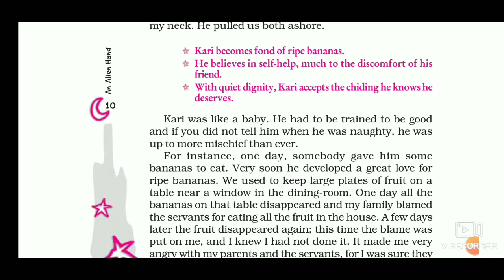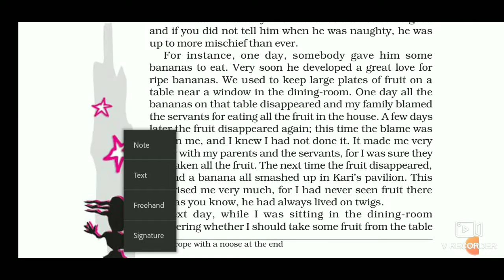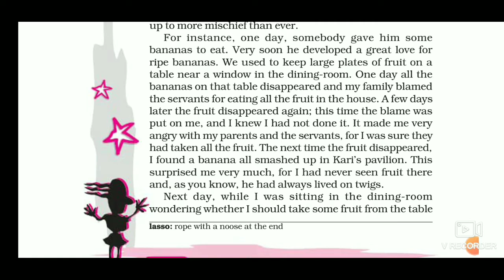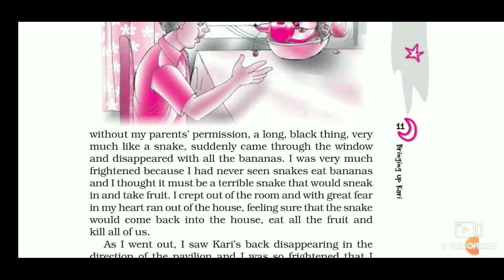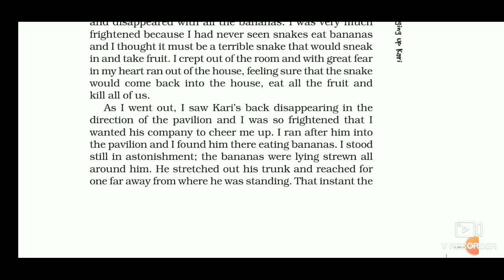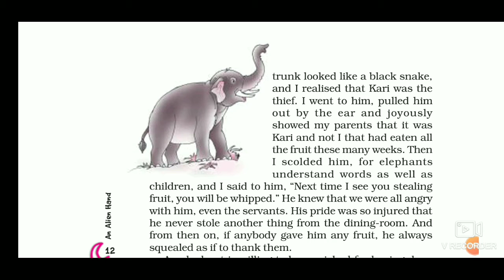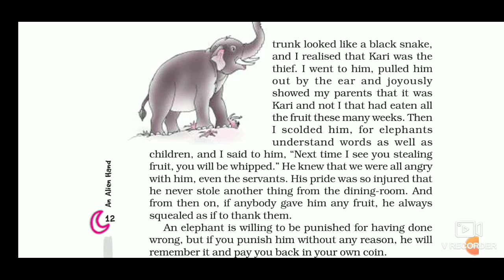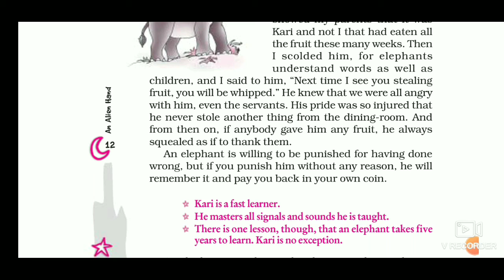CLASS 7th ENGLISH CH 2 Pt 2